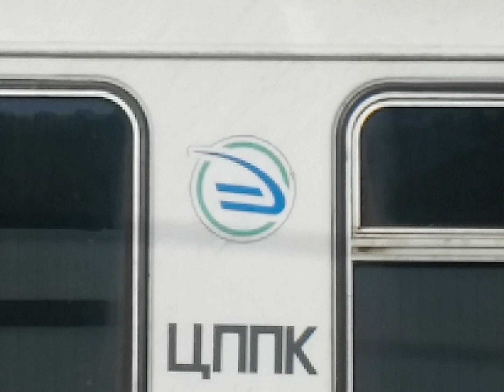ЭД4М-0485 ЦППК Перекраска Наше Подмосковье На станции Матвеевское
ОПИСАНИЕ

Построен в одиннадцативагонной составности
С завода имел серо-белую окраску с жёлтой полосой («Наше Подмосковье»)
Вагоны имеют комбинированные прислонно-сдвижные автоматические двери для выхода на высокие платформы, систему кондиционирования и межвагонные переходы, аналогичные серии ЭД4МКМ-АЭРО. В салонах установлены поручни для удобства стоячих пассажиров

С завода поступил в собственность ОАО «Центральная пригородная пассажирская компания»
Техническое обслуживание проходил в ТЧ-20 Апрелевка

10.2018 – передан на техническое обслуживание в ТЧ-50 имени Ильича
03.2019 – передан на техническое обслуживание в ТЧ-20 Апрелевка

03.2019 – ТР-3 ТЧ Перерва